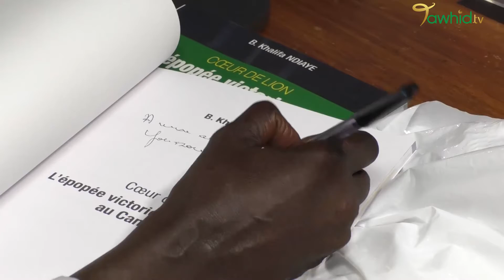CEREMONIE DE DEDICACES DU LIVRE L'EPOPEE VICTORIEUSE DU SENEGAL AU CAMEROUNE